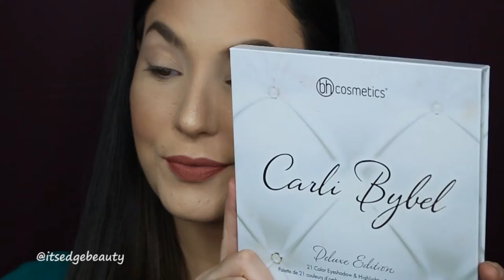SOFT & ROMANTIC HOLIDAY PARTY EYESHADOW LOOK | CARLI BYBEL DELUXE EDITION PALETTE | MAKEUP TUTORIAL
&Hello Everyone! This video is a soft and romantic eyeshadow tutorial. I used my BH Cosmetics Carli Bybel Deluxe Edition Palette and I think this look is perfect for a Holiday Party or work party!

PRODUCTS USED/DISCUSSED:
BH Cosmetics Carli Bybel Deluxe Edition Eyeshadow and Highlight Palette
NYX Wonder Pencil in Light
Loreal Infallable Longwear Eye Pencil in Black
Loreal Voluminous Lash Paradise Mascara

TOOLS USED:
Morphe M511
Morphe M573
Morphe M433
MAC 242
BH Cosmetics Small Crease Brush
Morphe E36